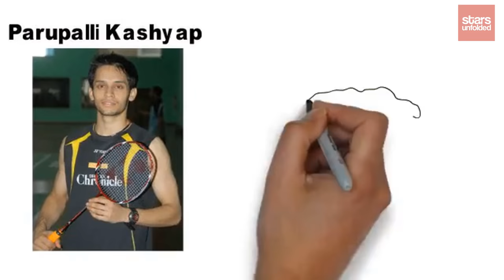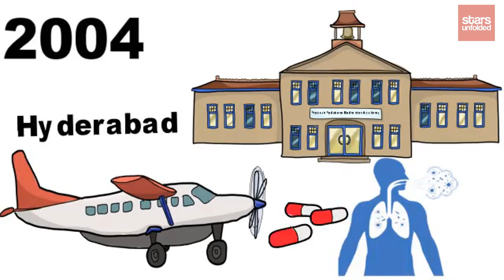Parupalli Kashyap Biography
Parupalli Kashyap, India's Badminton player who is getting married to Badminton star Saina Nehwal.

Watch this video to know more about Parupalli Kashyap - his age, family, girlfriend, wife, wiki, biography and much more.

Voice by: Gurbina